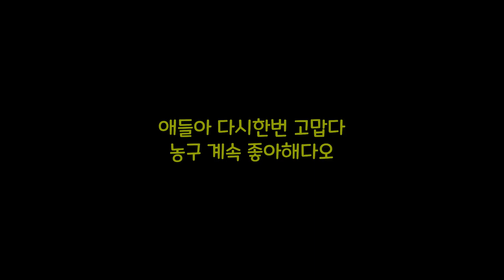초딩들이 국농말고 NBA 보는이유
한 아이는 모자이크 안해줘도 괜찮다고 했지만
형이 그냥 둘다 했어, 미니 인터뷰 고맙다 애들아

매직을 어디서 구해와서 공에 싸인까지 받아가고
형이 하꼬지만 분발할테니 농구 계속 사랑해주렴